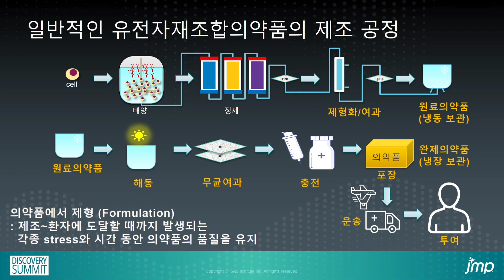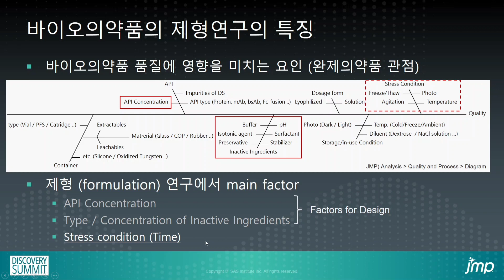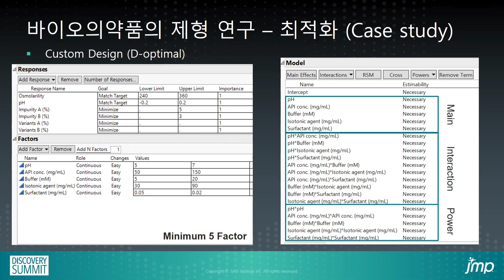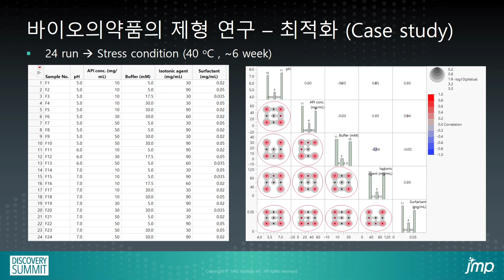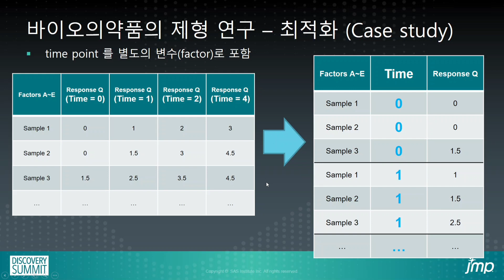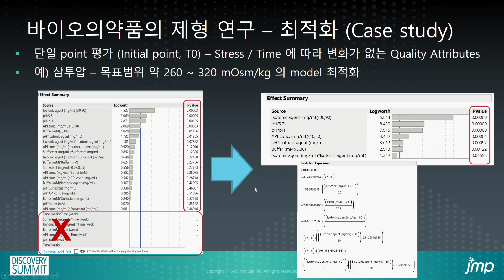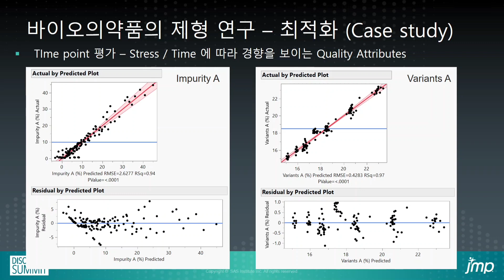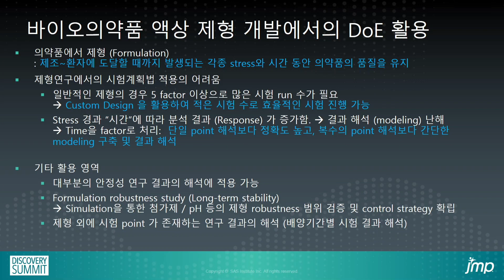바이오의약품 액상 제형 개발에서의 DOE 활용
발표: 권상오 수석, 종근당
자료: (업데이트 예정)
2022년 11월 2일 | JMP Korea